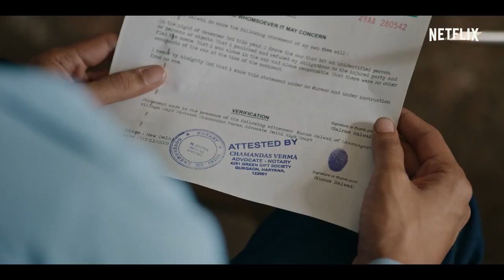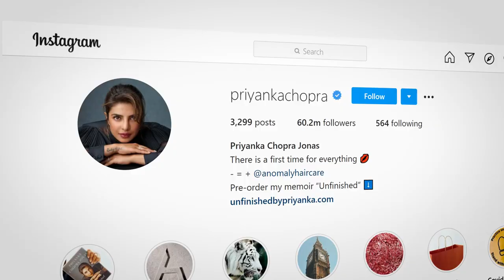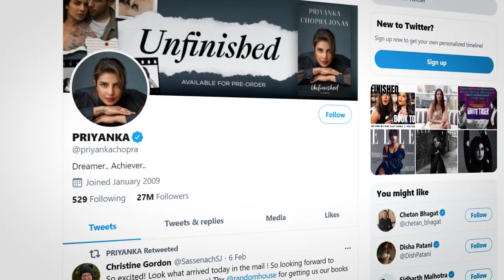Global superstar Priyanka Chopra Jonas on breaking down barriers and why 'cancel culture sucks'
CNBC's Tania Bryer talks to the actress and producer about her latest Netflix film project, "The White Tiger," and her career at the forefront of diversity and inclusion in the film and television industry.